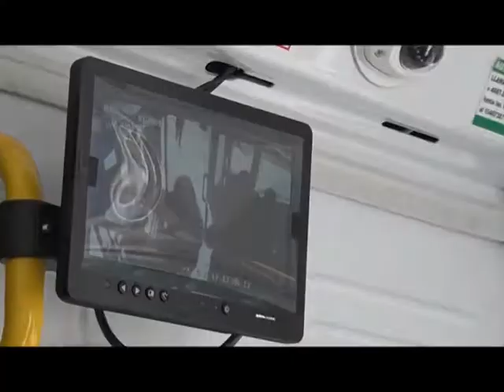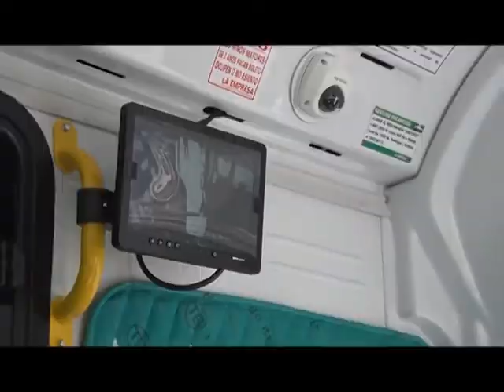DANIEL ALBANESE CAMARAS Y BOTON ANTIPANICO EN MICROS